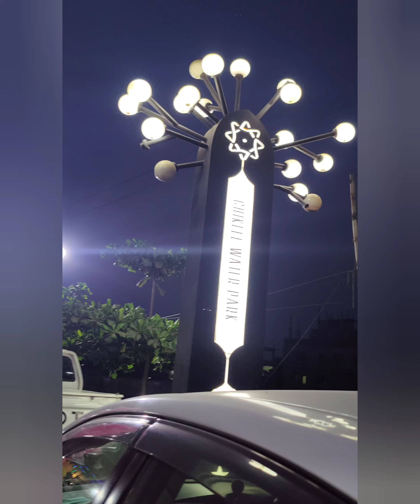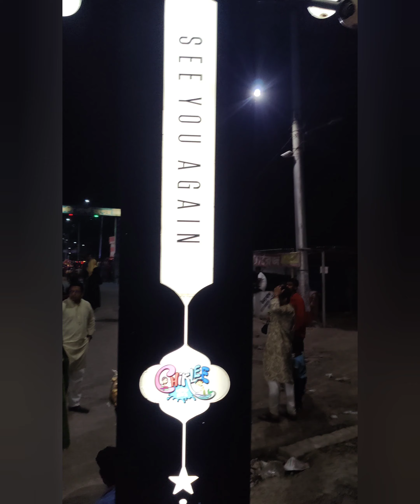Rongpur|| Chiklee water perk|| Family outing|| Bangladesh|| Tohfatun Noor BD vlog